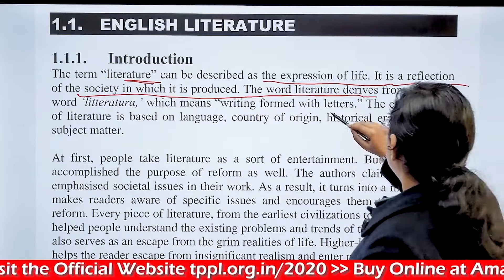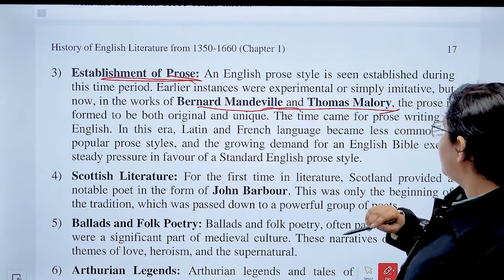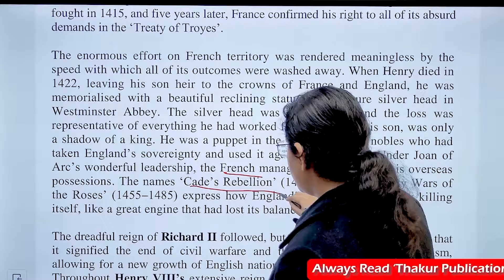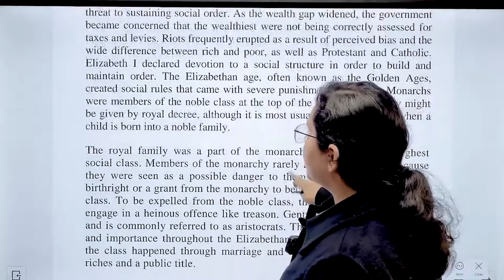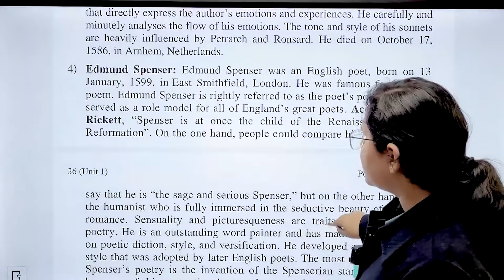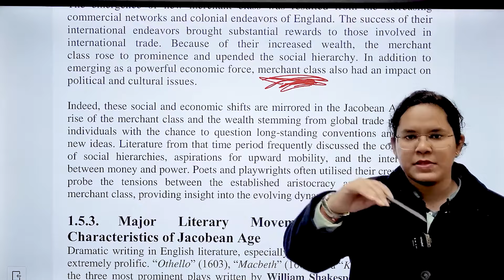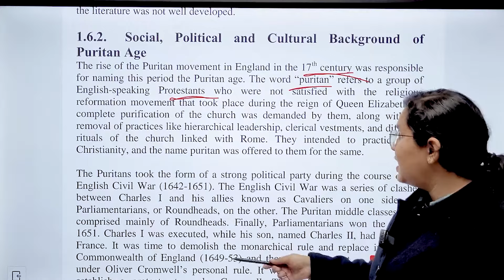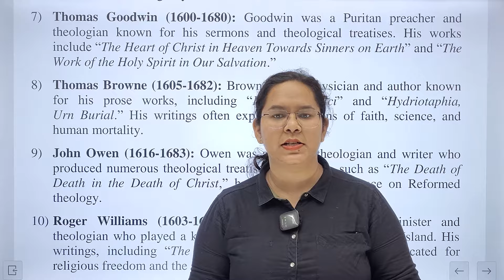History of English Literature | Poetry and Drama | Unit 1 Chapter 1 | BA 1st Sem | UOR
◊ 𝐂𝐡𝐞𝐜𝐤 𝐨𝐮𝐭 𝐭𝐡𝐞 𝐅𝐮𝐥𝐥 𝐁𝐨𝐨𝐤 𝐑𝐞𝐯𝐢𝐬𝐢𝐨𝐧 | 𝐏𝐨𝐞𝐭𝐫𝐲 𝐚𝐧𝐝 𝐃𝐫𝐚𝐦𝐚 | 𝐄𝐧𝐠𝐥𝐢𝐬𝐡 𝐋𝐢𝐭𝐞𝐫𝐚𝐭𝐮𝐫𝐞  | 𝐁.𝐀. 𝟏𝐬𝐭 𝐒𝐞𝐦 | 𝐔𝐎𝐑, 𝐉𝐚𝐢𝐩𝐮𝐫

CHAPTERS -
00:0 - INTRO
00:24 -  History of English Literature from 1350 to 1660
00:35 - ENGLISH LITERATURE

Dive into the world of Poetry and Drama this video for English Literature, tailored for B.A. 1st Semester at the University of Rajasthan. Explore the nuances of these literary forms in this comprehensive YouTube video, guiding you through the intricacies of the curriculum. Elevate your understanding and excel in your studies with Thakur Publication.

History of English Literature , Poetry and Drama (English Literature), Full Book Revision, William Shakespeare Sonnet's, B.A. 1st Semester, University of Rajasthan, Jaipur, NEP-2020 Curriculum, Thakur Publication Pvt. Ltd., Academic Study Guide, English Curriculum, University Exam Preparation, Comprehensive Book Review, Educational Resource, NEP-Aligned Course, English Textbook, Thakur Publication Book, Academic Excellence, Learning Materials, University Study Aid, Exam Readiness, English Studies, Viashnavi Kasaudhan Lectures, poetry and drama ba 1st year, what is poetry in english literature, poetry and drama ba 1st year semester 1, poetry and drama ba 1st year online classes, ba 1st sem poetry and drama unit 2, english poetry and drama, drama poem, elements of poetry in english literature, poetry and drama part 2, introduction to drama in english literature, difference between prose, poetry and drama, what is prose poetry and drama, British poetry and drama 14th to 17th century, types of drama in english literature

Syllabus
UNIT-I
1)      History of English Literature from 1350 to 1660 (Social, Political and Cultural Background; Major Literary Movements and Seminal Characteristics of the Period; Major Writers and their Works)

UNIT-II
2)      William Shakespeare: A Consolation, The Triumph of Death, Soul and Body
3)      Francis Beaumont: On The Tombs in Westminster Abbey
4)      Ben Jonson: The Noble Nature
5)      John Fletcher: Melancholy
6)      John Donne: Death be not Proud
7)      Andrew Marvell: The Garden
8)      J. Milton: On His Blindness

UNIT-III
9)   Vivekananda: The Cup
10)  Henry L. Derozio: To the Pupils of the Hindu College,
The Harp of Indian
11)  Toru Dutt: Laxman, Our Casuarina Tree
12)  Shoshee Chunder Dutta : Sivajee, India

UNIT-IV
13)  W. Shakespeare: Twelfth Night
14)  Tagore: The Post Office